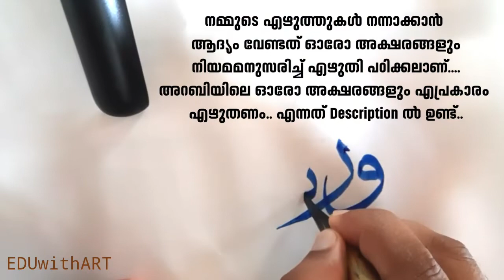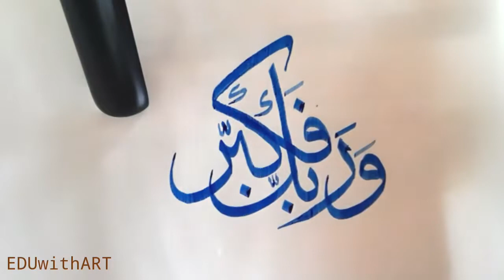ARABIC CALLIGRAPHY وَرَبَّكَ فَكَبِّرْ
Arabic calligraphy tutorial  lesson1(اَلِفْ)

Arabic calligraphy tutorial  lesson2(ب ت ث)

Arabic calligraphy tutorial  lesson3(ج ح خ)

Arabic calligraphy tutorial  lesson4 (د ذ)

Arabic calligraphy tutorial  lesson4 (ر ز)